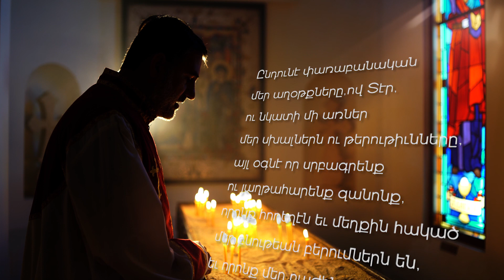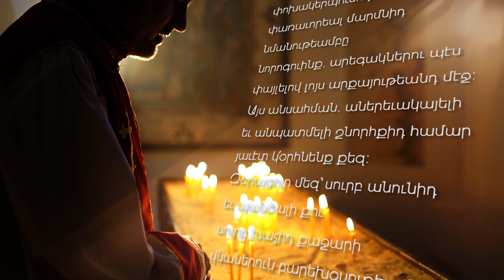Let's Pray Episode 43 ԶՕՐՈՒԹԻՒՆ ԽՆԴՐԵԼՈՒ ԱՂՕԹՔ